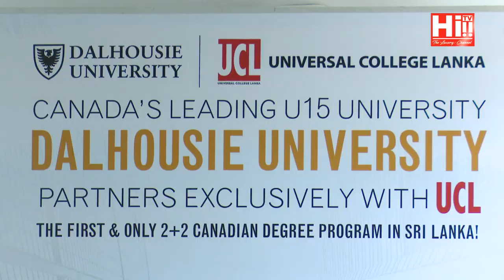Hi Events | The Launch of Dalhousie University partners exclusively with UCL